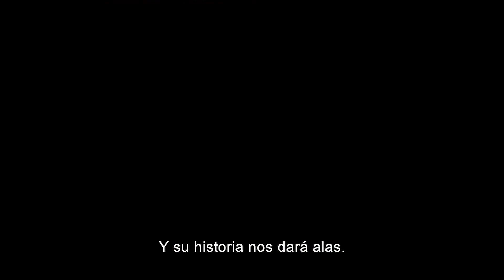MATT DAMON: ¡Así va a cambiar EL CINE junto a BEN AFFLECK! | INTERVIEW